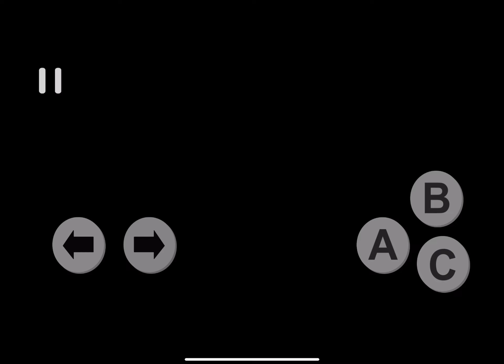Virago her story episode 5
Episode 5 is finally out! I will be releasing the other episodes out soon.

links
Steam

©️2022 HonestChronicle Inc